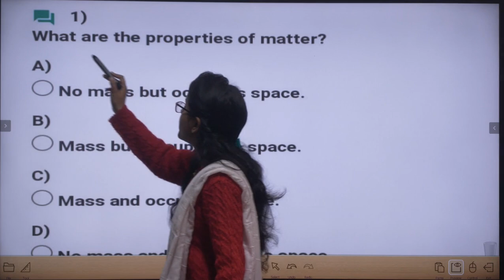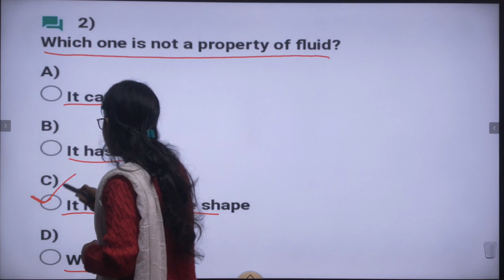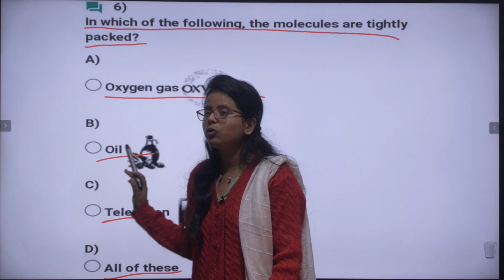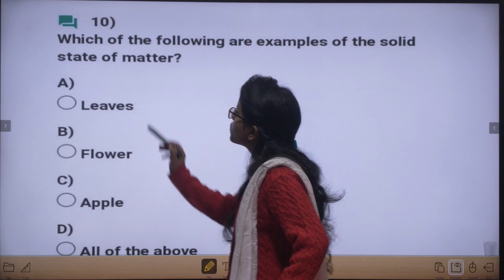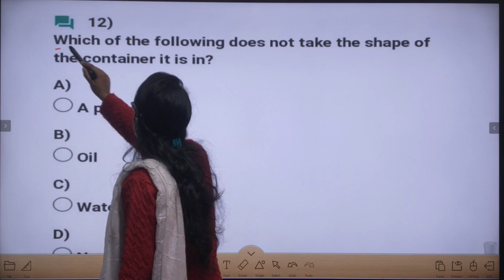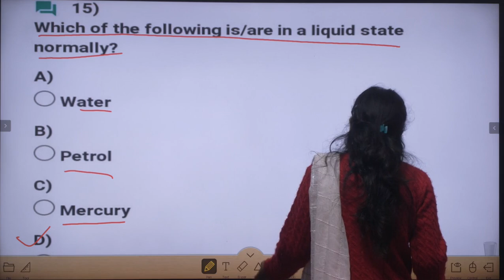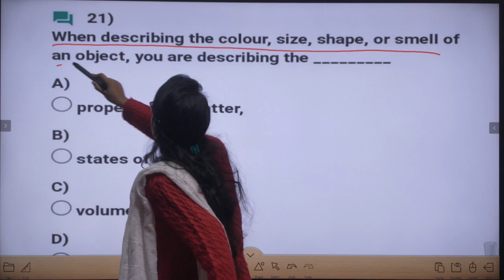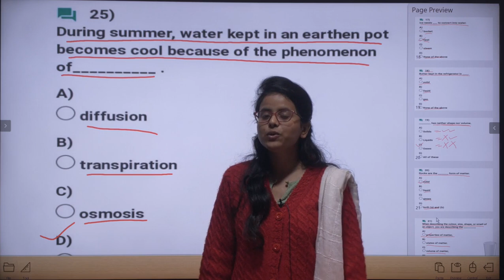Class 4 Science II Part 3 II Solid Liquid And Gases II (MCQ)